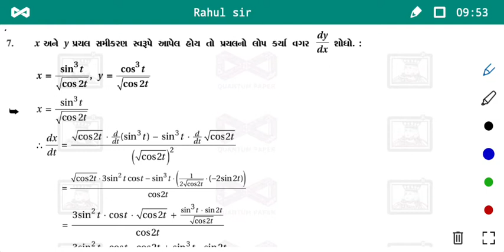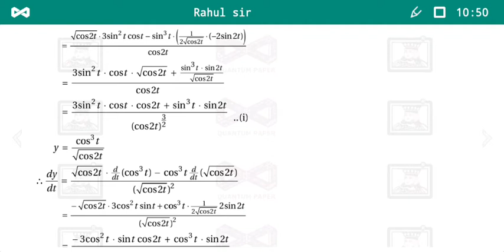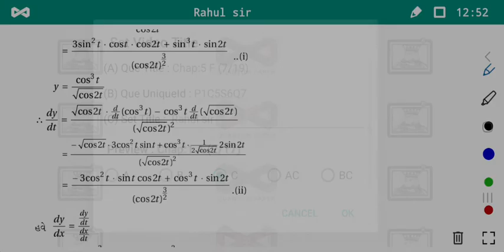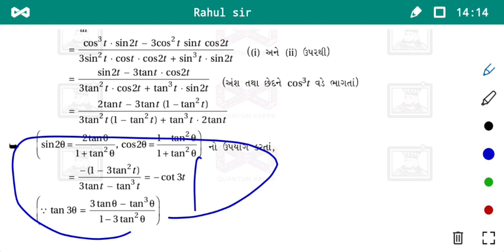//14// Class 12 // Maths //Chapter 5 // Continuity and Differntiability //